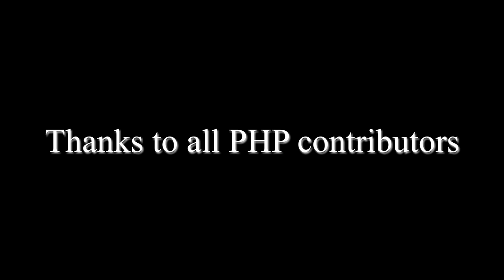PHP 8: What does it mean to you?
We asked around in the PHP community: what does PHP 8 mean to you? We received interesting insights by core contributors and community members. Find out how insiders view PHP 8.